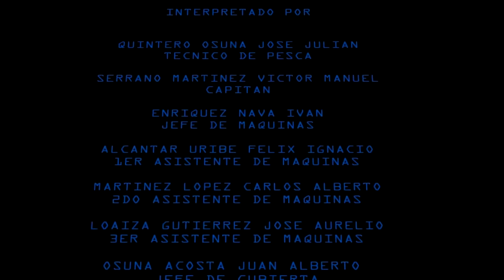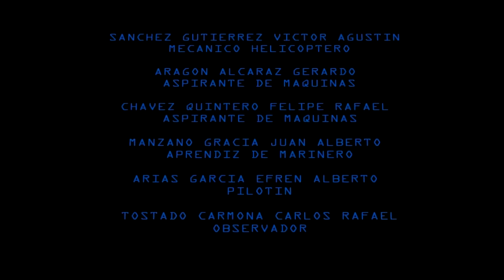Operación pesca de atún aleta amarilla en el océano Pacífico con helicóptero y lanchas rápidas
En barcos pesquero con una tripulación de 25 personas, se inicia el recorrido para obtener parte del atún que se consume en el mundo.
Pero, ¿de dónde viene el atún? La tripulación está conformada por un capitán, que conoce el itinerario con las rutas para la pesca; un navegador o piloto, y un cocinero, a los que se suman el personal de cubierta y manejo de máquinas.

Las embarcaciones disponen de tres características especiales: temperaturas para la conservación del producto de hasta 18 grados centígrados bajo cero, sistema hidráulico dotado para largas travesías y aparejos de pesca especiales.

Los barcos utilizados tienen capacidades de 500, 1.000 y hasta 1.300 toneladas. El viaje de pesca dura entre 60 y 90 días.

Las embarcaciones están dotadas de un helicóptero, lanchas rápidas, un pangón, grúas y una torre de vigía. La red utilizada para pescar atunes tiene dos kilómetros de largo y hasta 2.000 metros de profundidad.

Hay tres tipos de atunes que son los más consumidos: aleta amarilla, ojo grande y barrilete. Por su gran tamaño y mejor sabor, las grandes empresas se centran en el primero, también conocido como Yellowfin.

Una vez en aguas internacionales, para pescarlo el helicóptero hace sobrevuelos en busca de los cardúmenes. Cuando los detecta, la aeronave avisa de inmediato al capitán del barco.

Tras recibir la orden del capitán, las lanchas rápidas parten para apoyar la faena y evitar que el cardumen seleccionado se disperse.

Se estima que los atunes nadan a una velocidad de 75 kilómetros por hora y pueden recorrer distancias de hasta 100 kilómetros por día.

Desde una panga liberan la red y, de esa forma, encierran el cardumen. Luego de la pesca, los atunes son almacenados en los cuartos de congelación hasta que el barco retorna a la planta de procesamiento.

Los atuneros llevan a bordo un observador independiente vinculado a la Comisión Interamericana de Atún Tropical, CIAT, que cumple el rol de veedor durante la faena de pesca. Este toma nota de todo lo que pasa durante la travesía de pesca y envía reportes semanales a sus jefes en tierra. Uno de los mayores cuidados que deben tener en las faenas es no pescar delfines porque puede representar sanciones económicas, la suspensión de la licencia o permiso para pescar en aguas internacionales y los capitanes pueden ser objeto de medidas disciplinarias. Por eso los atuneros están dotados de instrumentos que evitan que los delfines queden atrapados en la red y es una obligación liberarlos si esto llega a suceder.